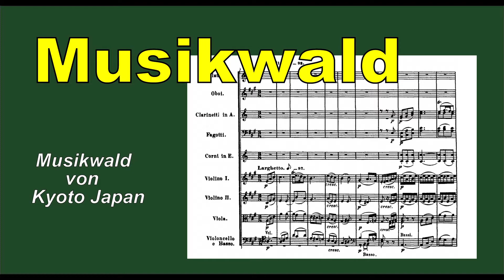J. Demersseman: Große Fantasie über Themen aus Webers Oper „Oberon“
Flöte：谷口美友季
Klavier：上西栄莉加